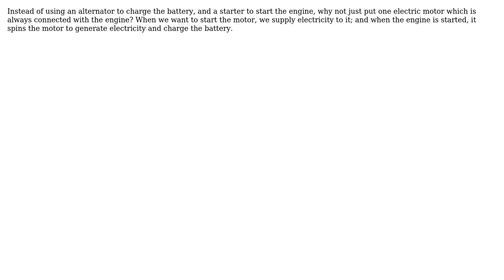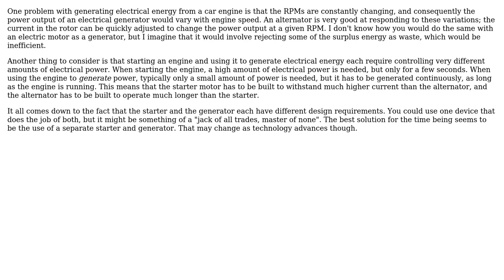Why not use just one electric motor in a car?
With thanks & praise to God, and with thanks to the many people who have made this project possible! | Content (except music & images) licensed under CC BY-SA | Music | Images & others | With thanks to user user3407319 user TRiG user Carlton and the Stack Exchange Network Trademarks are property of their respective owners. You are responsible for your own actions.